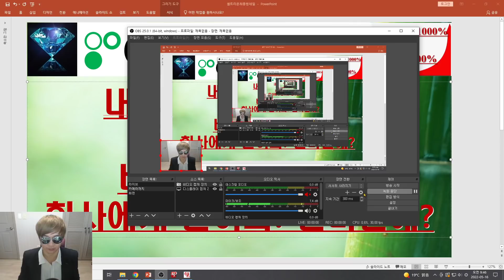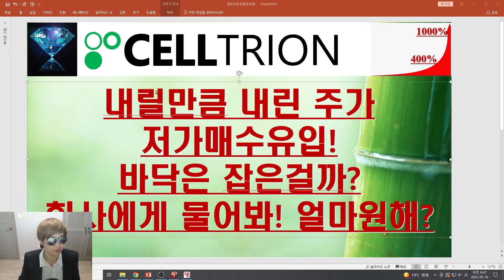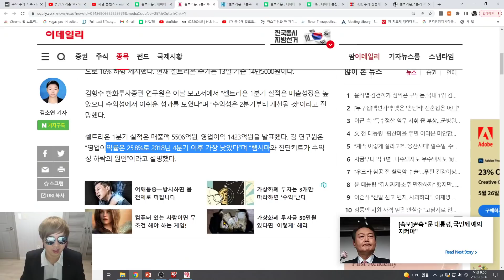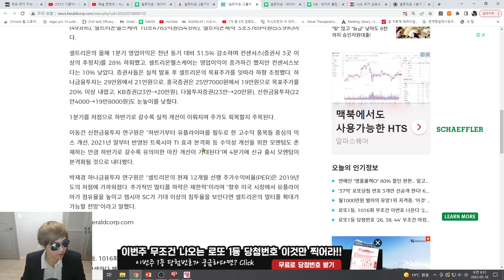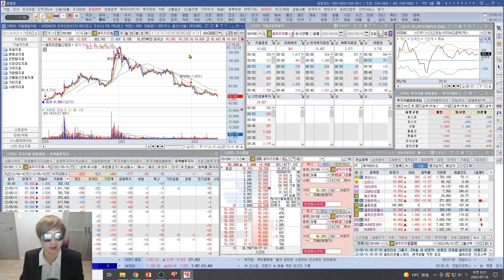[주식투자]셀트리온(내릴만큼 내린 주가 저가매수유입!바닥은 잡은걸까?회사에게 물어봐! 얼마원해?)